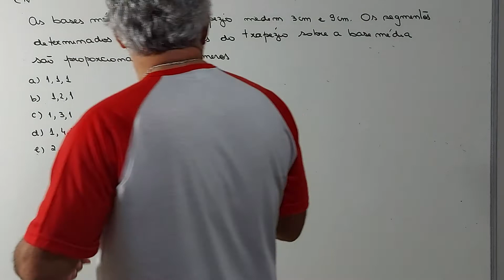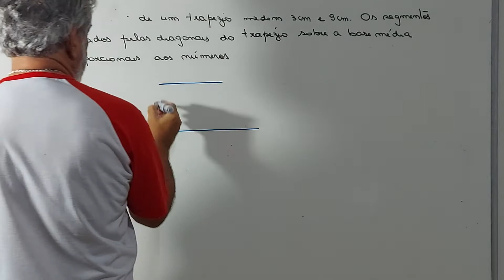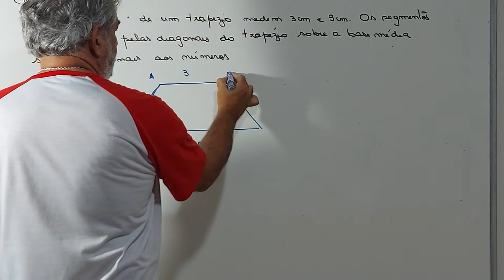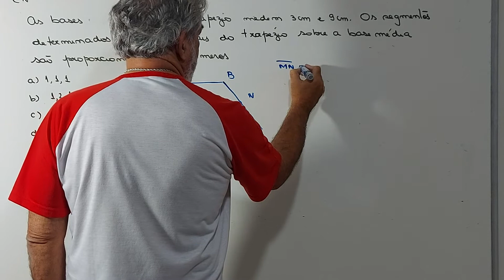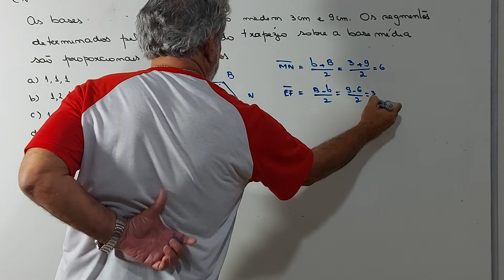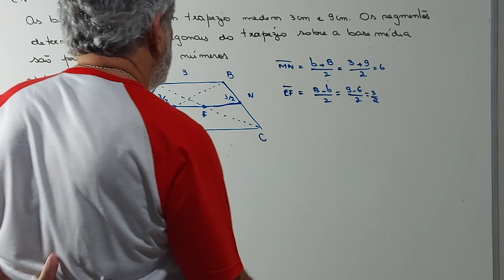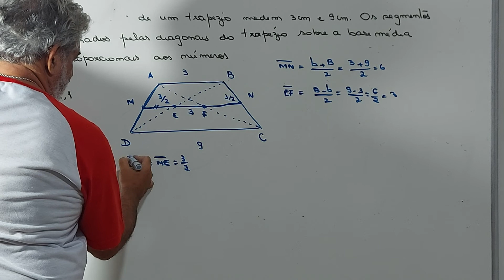Questão 71 : Colégio Naval : Quadriláteros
Olá Pessoal

Apresento mais uma questão para vocês do Colégio Naval .Espero que assistam ao vídeo e ao final deixem seus comentários .Obrigado!